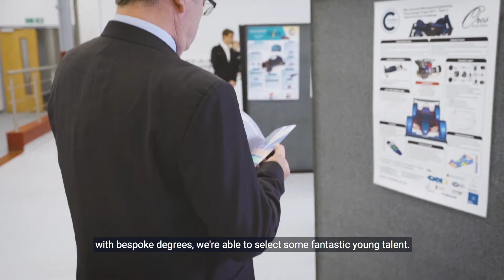Christian Horner - Honorary Degree and Advanced Motorsport Mechatronics MSc launch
Christian Horner OBE, Team Principal at Aston Martin Red Bull Racing,  received an honorary degree from Cranfield University, in recognition of his outstanding contribution to motorsport. The Formula 1 boss also launched our new Advanced Motorsport Mechatronics MSc course.